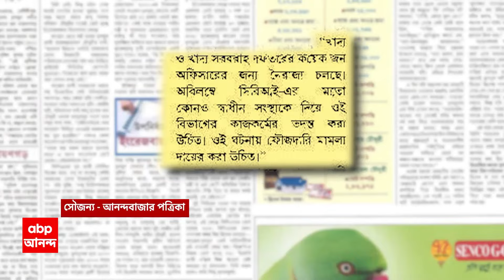Gautam Halder : হৃদরোগে আক্রান্ত হয়ে প্রয়াত চলচ্চিত্র পরিচালক গৌতম হালদার | ABP Ananda Live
Gautam Halder Demise : প্রয়াত চলচ্চিত্র পরিচালক গৌতম হালদার। শুক্রবার সকালে হৃদরোগে আক্রান্ত হয়ে প্রয়াত হন তিনি। গৌতম হালদার পরিচালিত ছবি ভাল থেকো-তে অভিনয় করেই ফিল্ম ইন্ডাস্ট্রিতে পা রেখেছিলেন বিদ্যা বালন
তাঁর সেই ছবি জাতীয় পুরস্কারও জিতেছিল। রাখি গুলজারকে নিয়ে ২০১৯ সালে নির্বাণ নামে একটি ছবি পরিচালনা করেছিলেন গৌতম হালদার। রক্তকরবীর শতবর্ষে নাটকটি ফের মঞ্চে উপস্থাপিত করেন গৌতম হালদার। শম্ভু মিত্রের শেষ মঞ্চ উপস্থাপনা 'দিনান্তের প্রণাম'-এও অংশ নেন গৌতম হালদার। কাছের মানুষ বলে একটি নাটকের নির্দেশনাও দেন গৌতম হালদার। হীরু গঙ্গোপাধ্যায়, আমজাদ আলি খানকে নিয়ে তথ্যচিত্রও পরিচালনা করেছেন তিনি